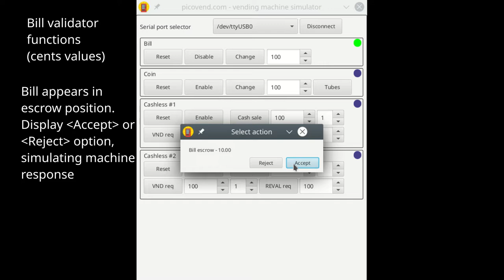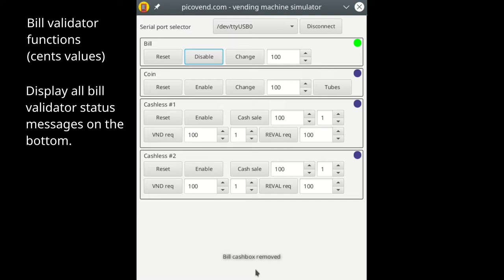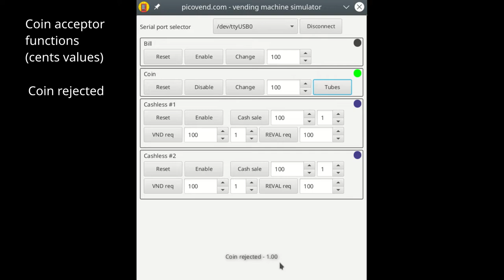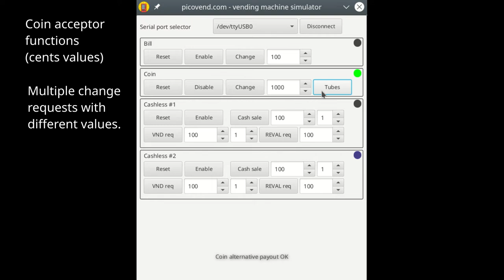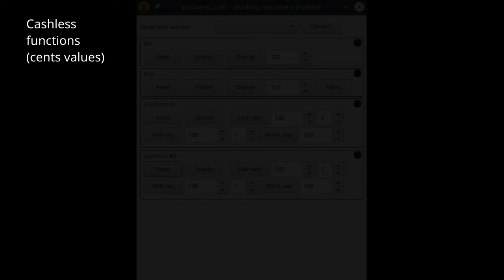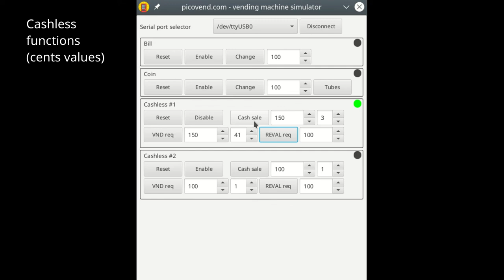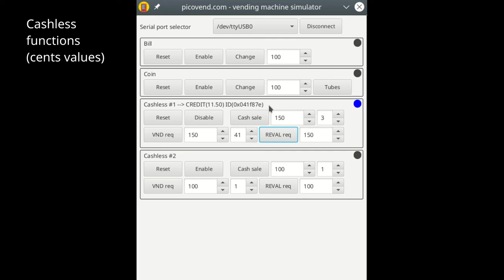MDB vending machine simulator/Simulator automat cafea/snack MDB pentru testare sisteme de plata.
MDB interface with PC software - MDB vending machine simulator. Can be used for MDB payment systems service, for MDB payment systems development, for field MDB payment systems testing and for field payment systems demonstrations. Can simulate any MDB vending machine functions (accepting bill, accepting coins, cashless devices handling, success vend, failed vend, coin change commands, etc.). The hardware interface can be also used with our Android vending machine simulator, especially for field activities, where a laptop can be difficult to use.

Simulator automat cafea sau snack MDB. Interfata hardware si software PC. Se poate utiliza intr-un service de sisteme de plata, pentru dezvoltarea de sisteme de plata MDB sau, in teren, pentru verificarea sistemelor de plata in locatie sau pentru activitati demonstrative legate de sistemele de plata MDB. Software-ul simuleaza toate functiile unui automa (incasare monede si bancnote, plata cu sisteme de plata cashless, vanzare cu succes, vanzare esuata, comenzi de distribuire a restului sub forma de monede, etc.). Interfata hardware se poate utiliza si impreuna cu software-ul de simulare a unui automat de cafea/snak ce se poate instala pe sisteme de operare Android. Aceasta optiune este utila mai ales la interventiile in teren, unde accesul la un laptop este mai dificil.